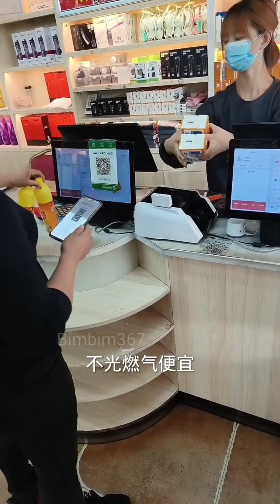Gian Nan đời tài xế. Nữ tài xế xe đầu kéo xinh đẹp Lan Lan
Nữ tài xế Lan Lan chia sẻ : " Tôi ,Hoa mận đến từ cái lạnh buốt giá (xe mooc đi xuyên ngàn sông núi), hợp tác đôi bên cùng có lợi và cùng nhau tạo nên một tương lai tốt đẹp hơn ".